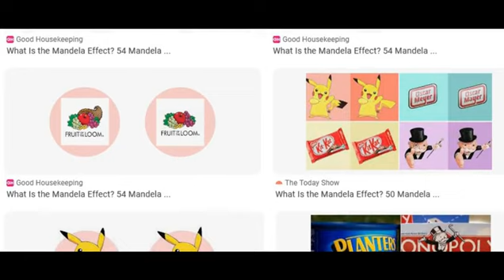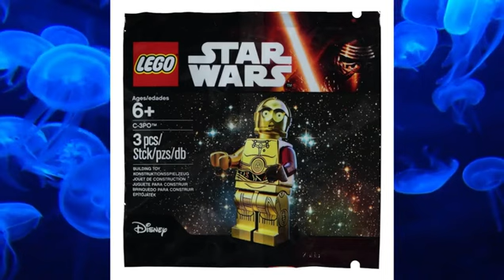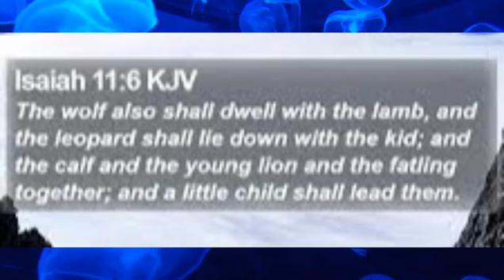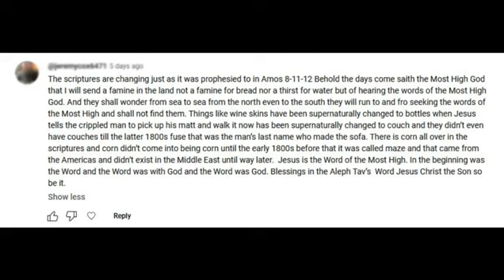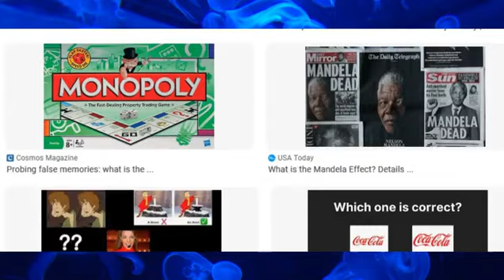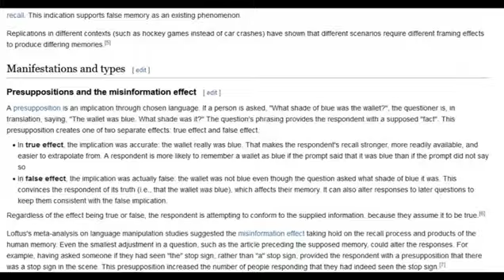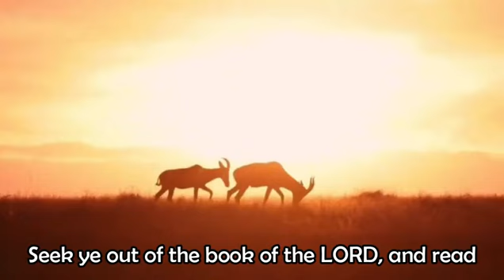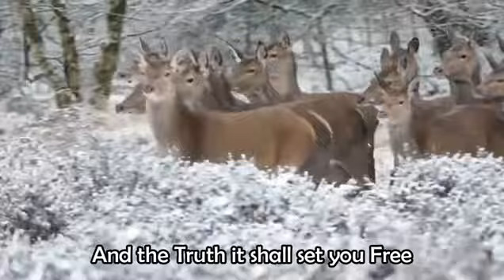The BIBLE MANDELA EFFECT HOAX / Hugo Talks